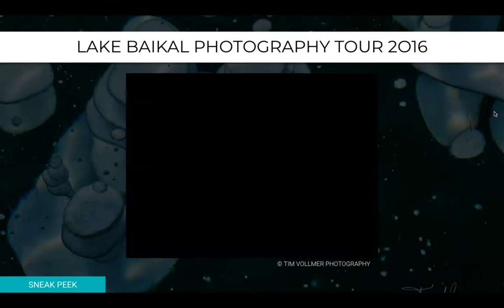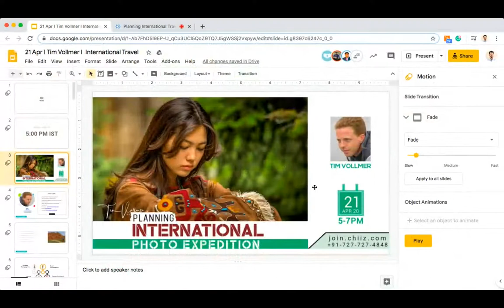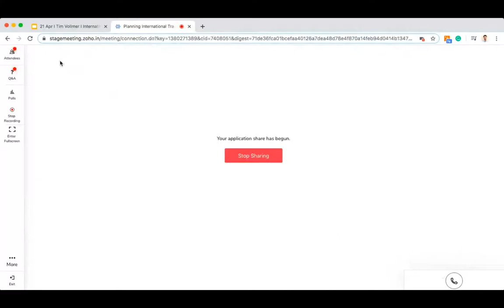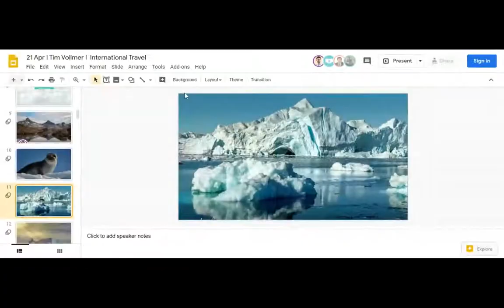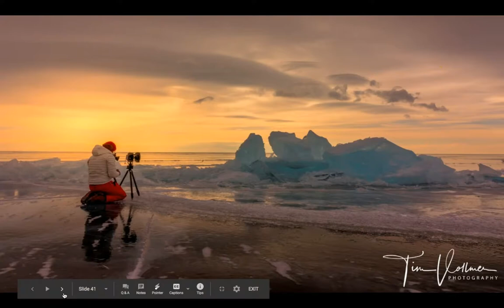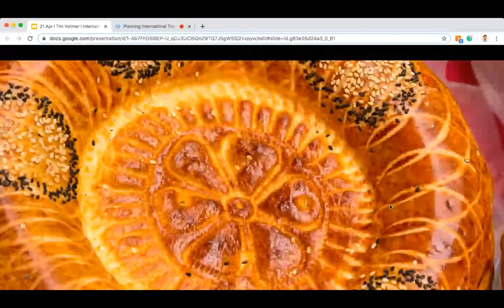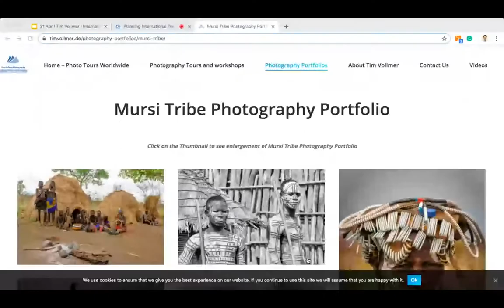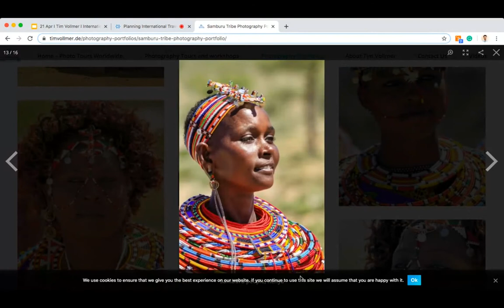Planning International Photo Expedition | Tim Vollmer | Online Workshop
PLANNING INTERNATIONAL TRAVEL PHOTOGRAPHY

World travel always fascinates us be it the freezing lake of Lake Baikal or the ancient tribes of Ethiopia or the beautiful landscapes of Kyrgyzstan or the natural cityscapes of Venice. It will take us not only into immense pleasure but also make our third eye to explore and capture the undiscovered. The word international photo tours fascinates us but at the same time planning it at the right time with the optimum budget is the biggest challenge. This webinar will help you to gain insights on international travel and makes you clear the myths on world tours be it planning, budgeting and exploring and branding. This webinar is mentored by  an expert world traveler and adventurer Tim Vollmer from Russia who is willing to answer your questions

Tim Vollmer has devoted his life to photography, which has been his long-held hobby and great passion. Tim Vollmer has always felt drawn to the power and beauty he finds in nature. He has been leading photo tours and photo workshops in Iceland and many different countries over the years. He has had the world as his workplace. Photographing everything from the dramatic landscape in Iceland, to the native people in the remote corners of the world and the culture that is unique to each country. His journeys have taken him around the world in pursuit of memorable travel experiences and the creation of compelling images.
Tim Vollmer’s work has been featured in international publications. His images and stories are shared on various internet outlets. As a driven artist, professional, entrepreneur and an adventurer, Tim is eager to share his passion, knowledge in photography and travel through the tours he designed on his own, or through his partnership with professional photographers from around the globe. Tim and his family currently live in the Czech Republic.

About Chiiz Photography Magazine. We started our journey as an artistic unit, but within a short extent of time we deliver successful contest platforms to various clients. Our client-base includes renowned photographers, photo studios, models and other artists in the domain. Chiiz is all about customer delight and entrepreneurial spirit.